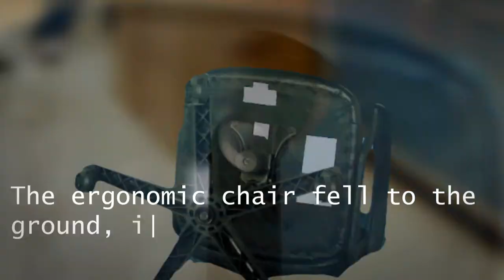Sex Lies and Bonsai-Lisa Walker